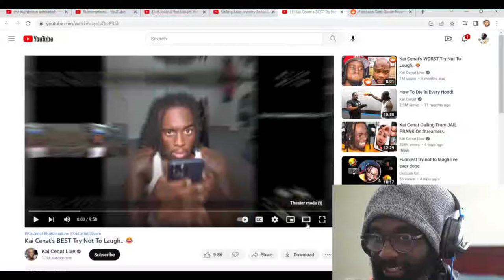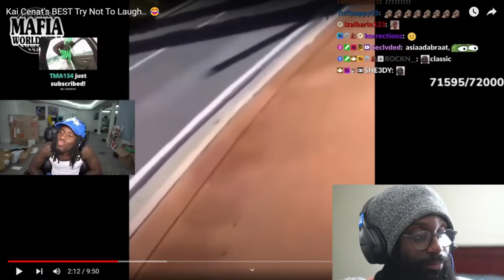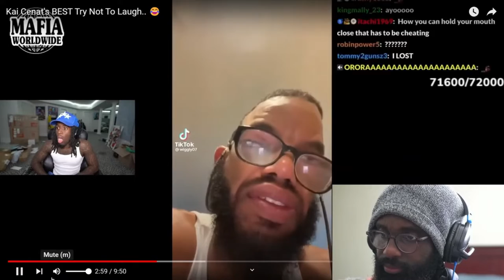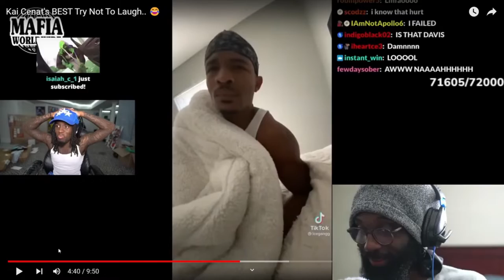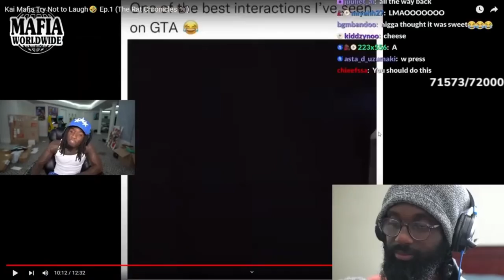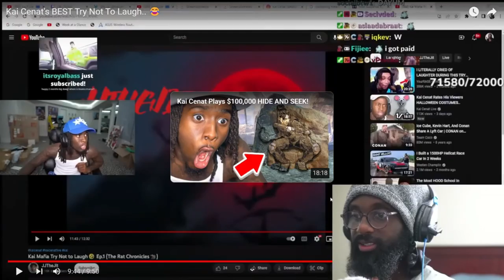Try Not To Laugh w/@KaiCenat | EddyEdTV